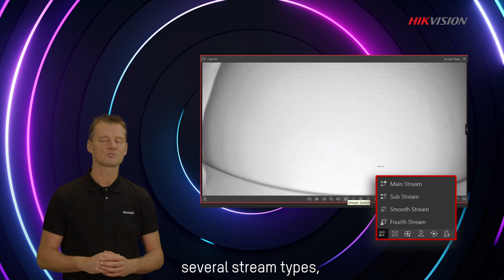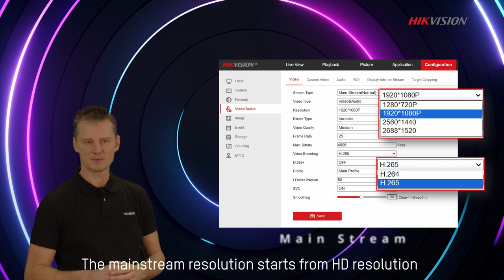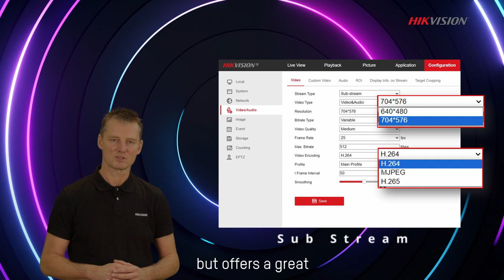Hikvision Stream Type